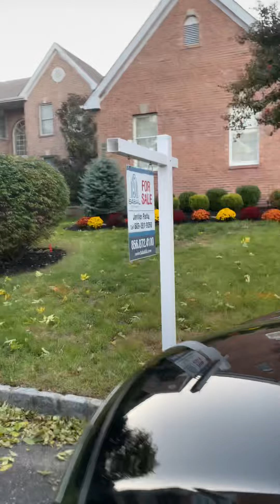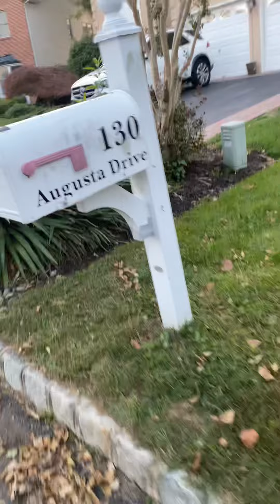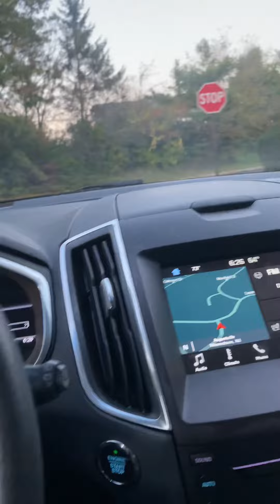Mom searched for cat and is now given restraining order by judge for doing so!!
Mom prohibited by judge for going anywhere near the property or street to search for the cat that the landlord shoved out the door and police refused to let her take when forced out the door.